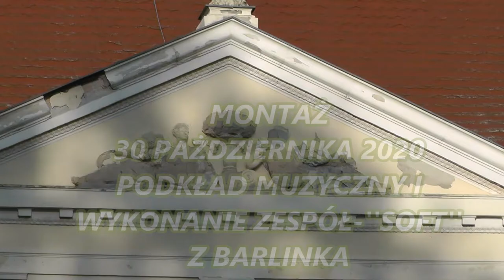Jesienny spacer po Ogrodzie Dendrologicznym w Przelewicach.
Ogród Dendrologiczny w Przelewicach.
Być może to ostatnie ujęcia z tego pięknego miejsca.
Od 1 Listopada 2020 ogród ma być zamknięty,pracownicy dostali wypowiedzenia.Miejmy nadzieję że to jest tylko pewien rozdział w istnieniu  tego ogrodu.